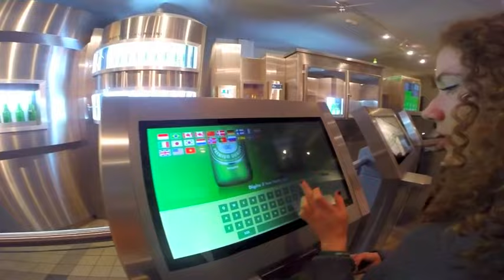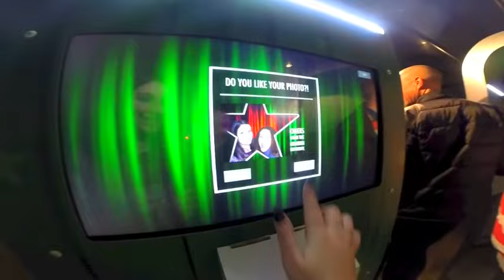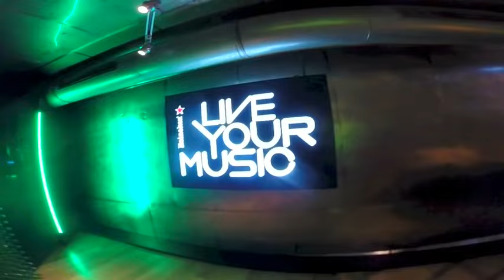VLOG/ AMSTERDAM Heineken Experience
Hello everybody! I went to Amsterdam with my best friend Anna and we did a lot of stuff so I hope you enjoy watching this video! We really had fun. I hope this video can give you some ideas of things to do in Amsterdam with your friends. Enjoy!!